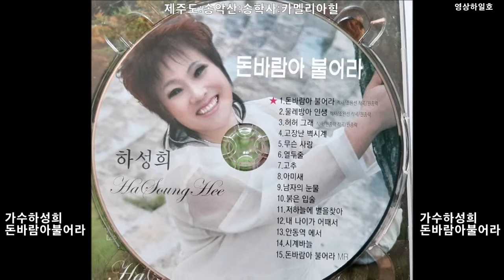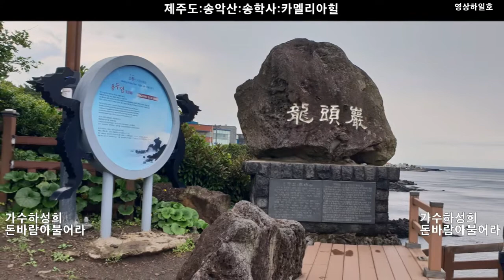가수 하성희 타이틀곡 돈바람아불어라 제주도 송악산 송학사 카멜리아힐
가수 하성희 돈바람아불어라 제주도 송악산 송학사 카메리아힐